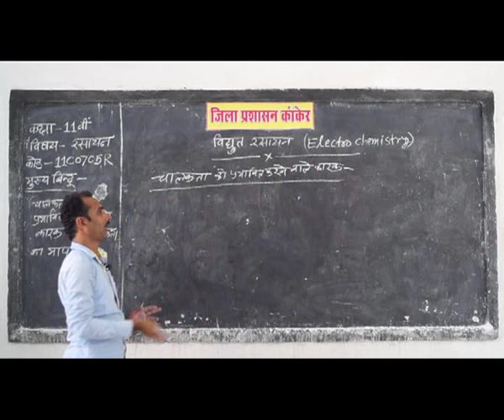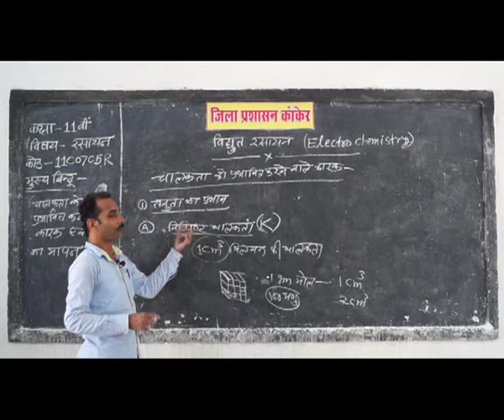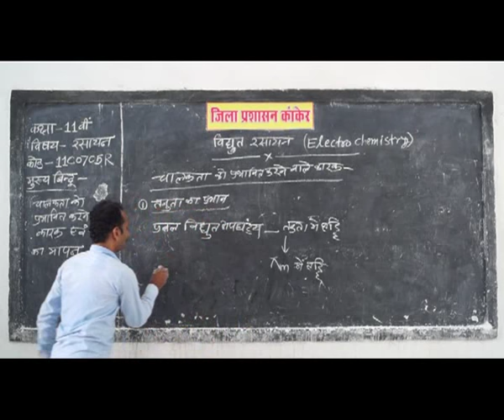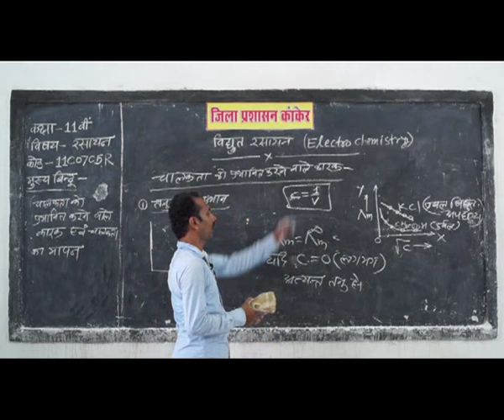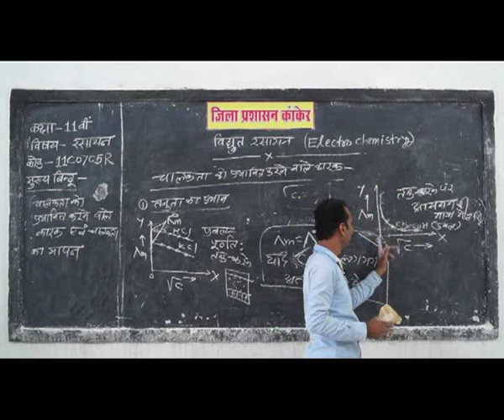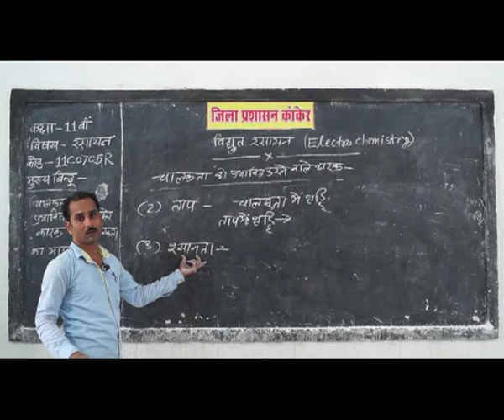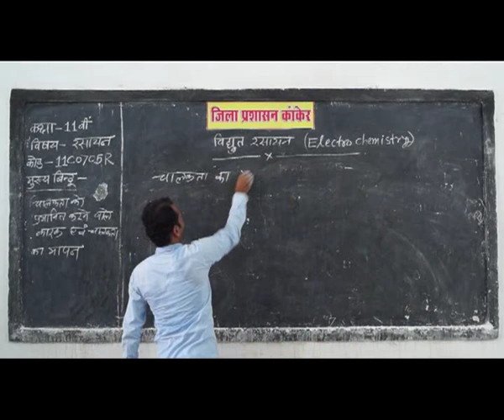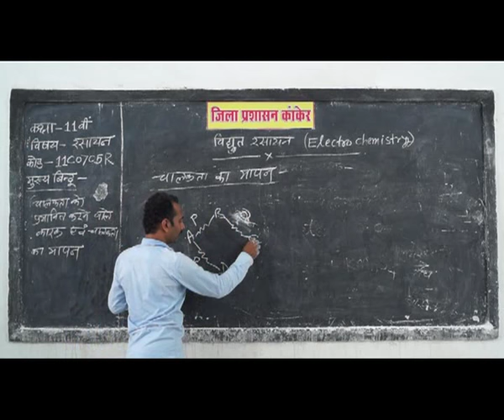PRAGYA SCHOOL VIDEO LECTURE KANKER CHHATTISGARH CLASS 11 SUBJECT CHEMISTRY CHAPTER 0705R IN HINDI ✅